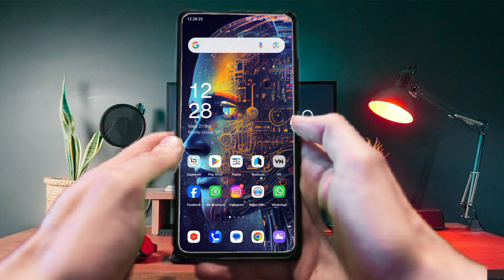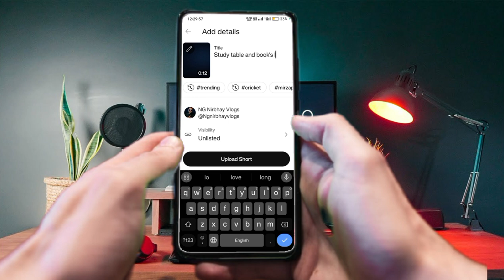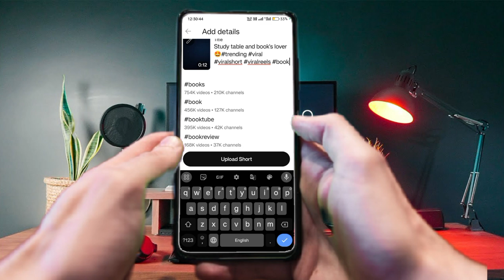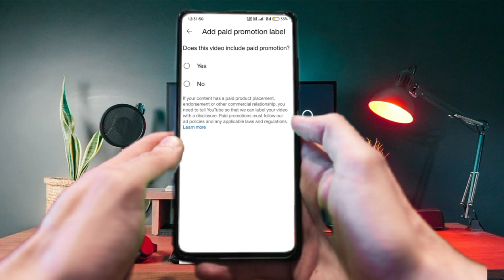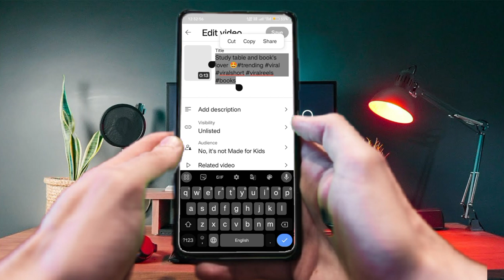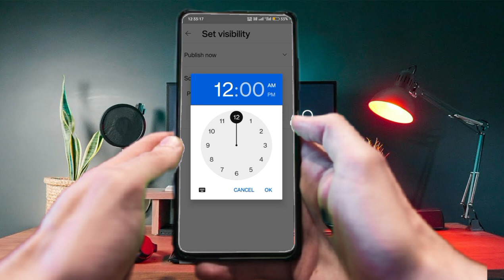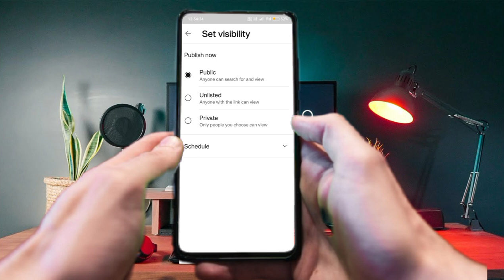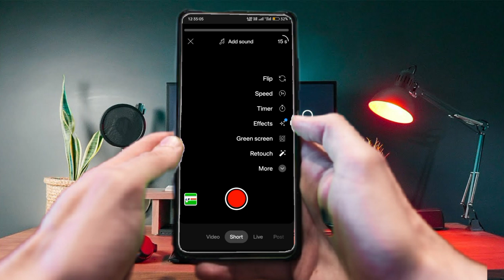Youtube New Update Short video Upload करते ही Viral ये तरीका लगाओ 💯%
ऐसे ही वीडियो को देखने के लिए हमारे यूट्यूब चैनल
channal Name
How to use ai tools
How to make Fecbook Pages
All videos already uploaded

Camera 📸 👉NARZO 50 A
MAICK 🎙️👉BOYA
VIDEO EDITOR 👉 NIRBHAY KUMAR
VIDEO EDITING APP 👉 VN APP